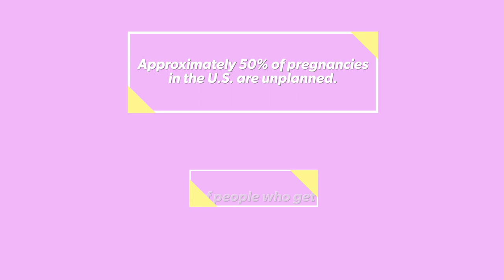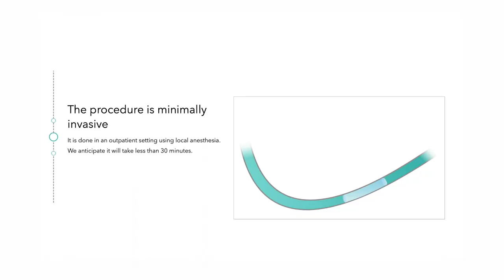MALE birth control?! 4 NEW options that are coming *ha* | Dr. Jennifer Lincoln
Birth control pills for guys?! YES PLEASE. It's a long time coming (ha) and today Dr. Jennifer Lincoln, board-certified OBGYN, covers the top birth control meds and procedures for guys that are on their way to becoming a reality!

0:00 Intro
1:28 Why aren't they good options NOW??
2:59 Hormonal pill
4:20 Non-hormonal pill
5:23 Hormonal skin gel
6:25 Non-hormonal injectable gel

REFERENCES and RESOURCES to go deeper:
1. Bedsider - for all things birth control.

3. NIH. NIH to evaluate effectiveness of male contraceptive skin gel.

4. Injectable gel called ADAM.

5. American Chemical Society. A non-hormonal pill could soon expand men’s birth control options

HI THERE!

BE SOCIAL!

THE BEAUTIFUL THINGS

Artwork credits:

Horizontal uterus with flowers
Vertical uterus